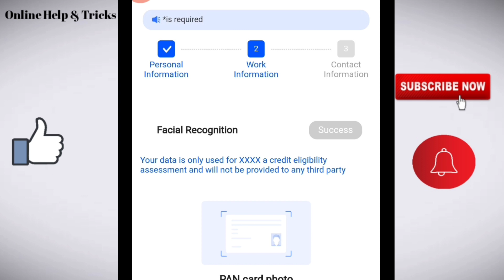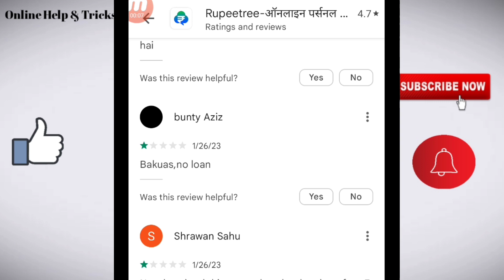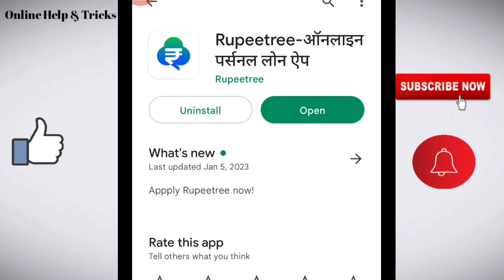Rupeetree loan app review/ Rupeetree loan app safe or not/ Rupeetree loan app